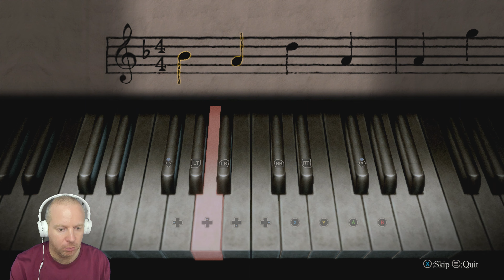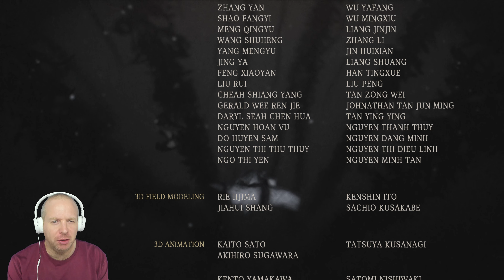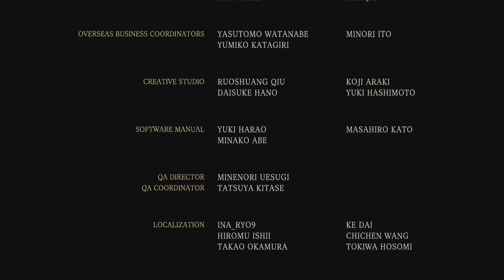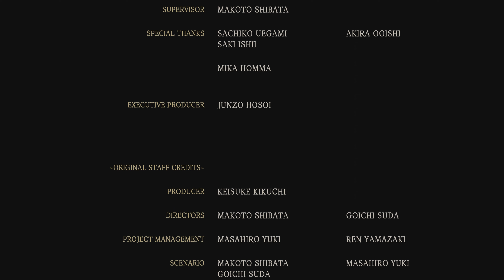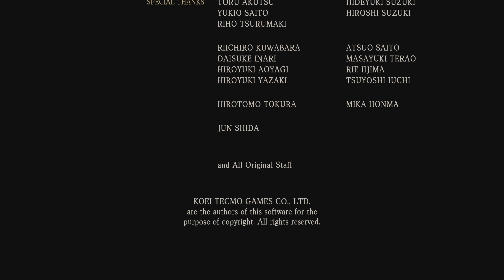Project Zero/Fatal Frame 4 Mask Of The Lunar Eclipse Walkthrough Ending - Final Phase [PC/4K]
Project Zero/Fatal 4 Frame Mask Of The Lunar Eclipse On The PC [4K 60FPS]

-Japanese Voices & English Subtitles

Game Info:
Fatal Frame: Mask of the Lunar Eclipse is a survival horror video game that has players taking control of four different characters navigating a variety of different environments, including traditional Japanese houses and a Meiji-era sanatorium-turned-hotel, while facing hostile ghosts through photography using the series' recurring Camera Obscura[1][2] Third-person navigation and first-person control of in-game weapons such as the Camera Obscura are controlled using the Wii Remote and Nuchuck. During exploration, the characters are regularly attacked by hostile spirits, who take away the characters' health through touch.

The two central characters can fight off and defeat spirits using the Camera Obscura. Shots taken by the Camera Obscura deal varying amounts of damage based on how close the ghost is, the angle of the shot, and the film used. These factors are taken together to determine how many points the player is awarded for a shot. The most damaging type of shot is the "Fatal Frame", which is achieved if a shot is taken when the ghost is attacking. Points are used as the in-game currency, which can be used at save points to purchase items such as medicine and other items. Blue gems scattered around the environment can be used to upgrade the Camera Obscura, with some upgrades speeding reload time or enabling shots to deal more damage. Types of film range from an unlimited low-quality film that deals little damage to rarer and more powerful film types.

In addition to the Camera Obscura, the character can use a flashlight to explore their surroundings, and one character has access to a special Spirit Flashlight, which uses moonlight to pacify spirits.Should a ghost attack, gestures with the Wii Remote can shake them off.The "New Game+" mode unlocks additional costumes and further items and upgrades, many of them dependent on how much the player has scored during the initial playthrough. On higher difficulties, the number of items available is reduced.